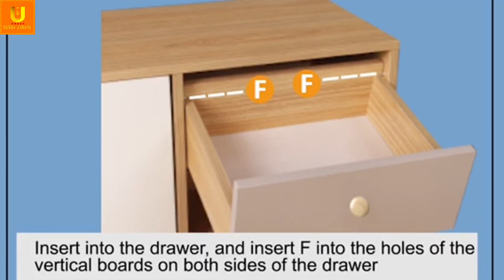Ulike LikeU Drawers Cabinet 100510 120521